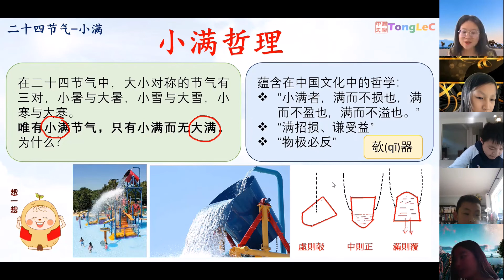同乐课堂_节气文化_小满哲理